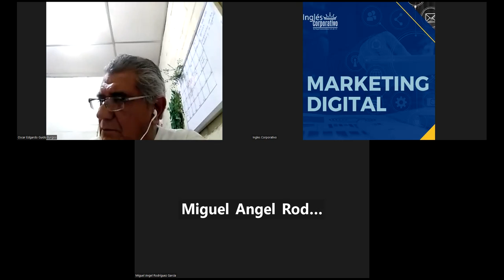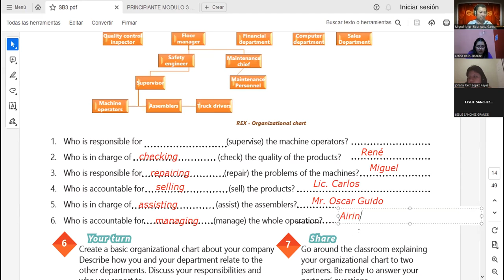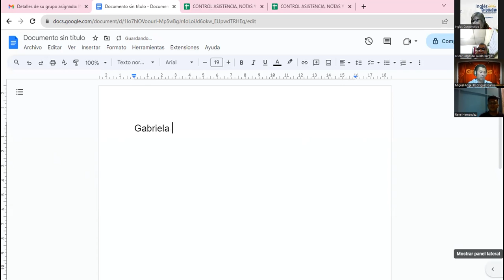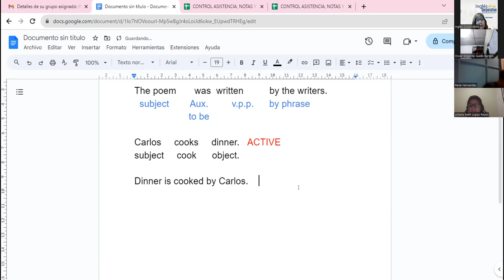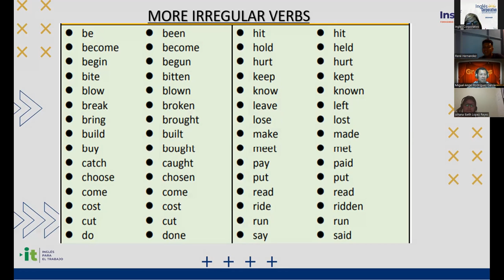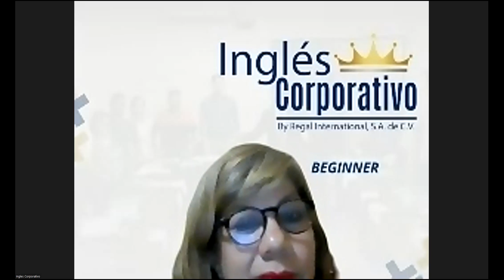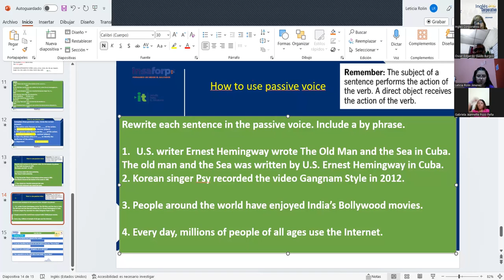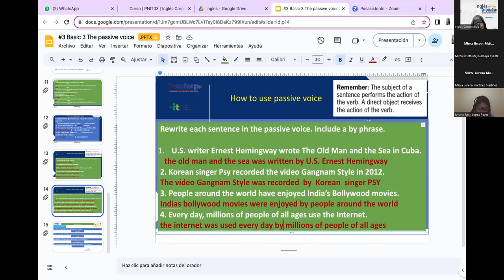Sesión 3-01-09-2023-AC29750-0017-2023-Sánchez-The Passive Voice